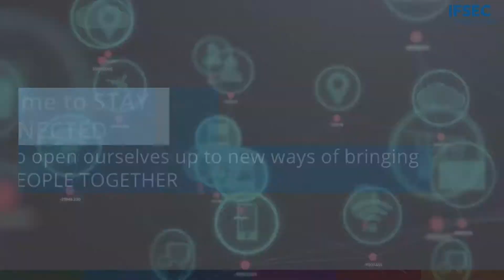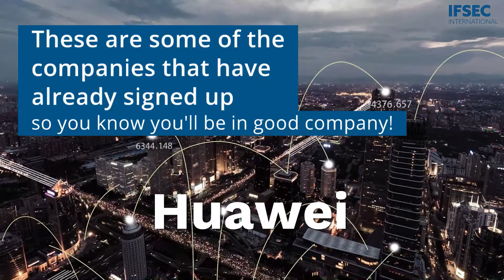BSIA supports IFSEC Digital Week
Get your summer fix of fire and security content
18–22 May 2020
Hear from experts and industry leaders in Digital Week, a new five-day programme (including BSIA Chief Executive Mike Reddington) of online content brought to you by IFSEC and FIREX International and their co-located shows.